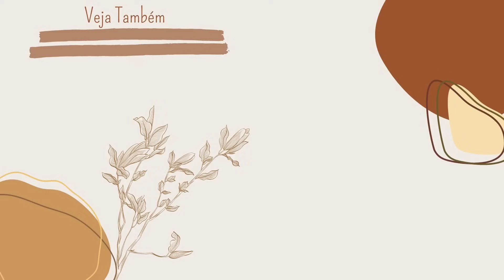COMO EU FAÇO A PODA NOS PÉS DE PITAYA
Hoje fiz a poda nas pitayas e já aproveitei pra mostrar como fazer o plantio dessas mudas que foram retiradas do pé.

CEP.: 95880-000